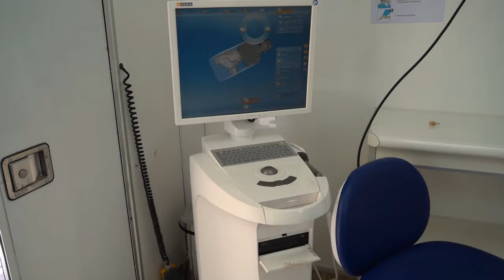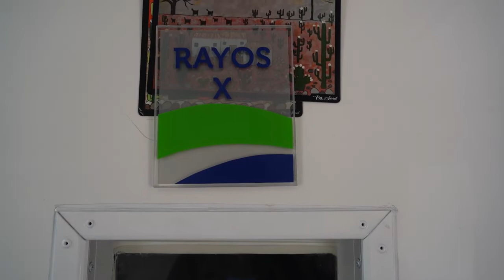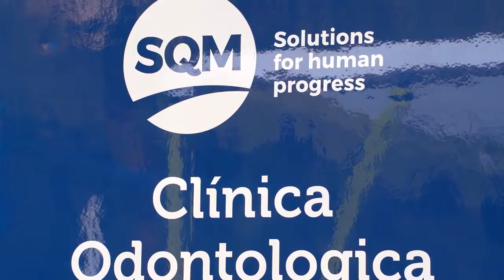19 ago 2022 SQM sumó 2 nuevas clíncias denatles móviles para San Pedro de Atacama y alrededores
19 ago 2022 SQM presentó a la comunidad dos nuevas clínicas dentales móviles, que atenderán en san Pedro de Atacama de forma completamente gratuita… Estas unidades se unirán a otras clínicas móviles, cuyo trabajo ha rendido más de 4 mil atenciones dentales tanto en esta comuna, como en los pueblos de Atacama La Grande